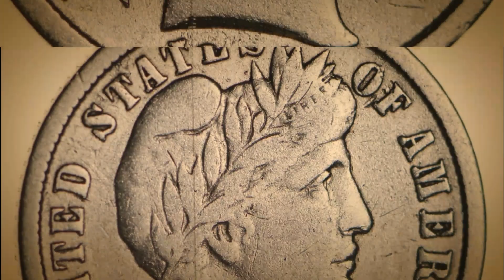1902 BARBER DIME: $225 IN CERTIFIED MINT STATE & $3 IN CERTIFIED MINT STATE (DECEMBER 2018)